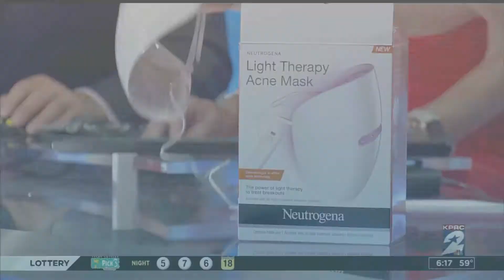How to Treat Hormonal Acne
Learn more about the causes and latest treatments for hormonal acne with award-winning board-certified dermatologist Dr. Sherry Ingraham.

ABOUT DR. INGRAHAM:
Dr. Ingraham has distinguished herself in the medical community through her clinical research, scientific presentations and published work. She is frequently featured for her dermatologic expertise in the media, appearing in both local and national television, print and digital publications. Her press features include Vogue.com, Shape Magazine, InStyle, Dr. Oz The Good Life, Fox 26 Houston, Great Day Houston, ABC 13 Houston, KHOU 11 and more.

ABOUT ADVANCED DERMATOLOGY:
Houston's premier dermatology clinic with three convenient locations in the Houston, TX area. Offering the most advanced medical, cosmetic and surgical dermatology.